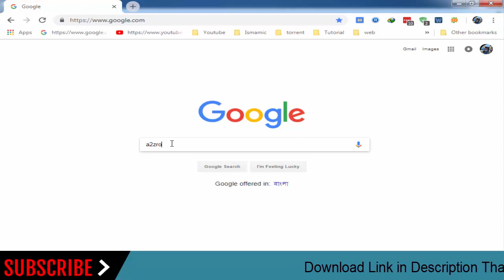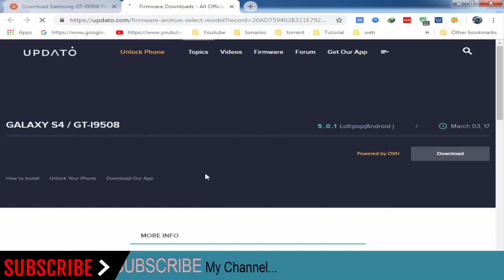How To Download Samsung Galaxy S4 GT-I9508 Stock Firmware (Flash File) For Update Android Device